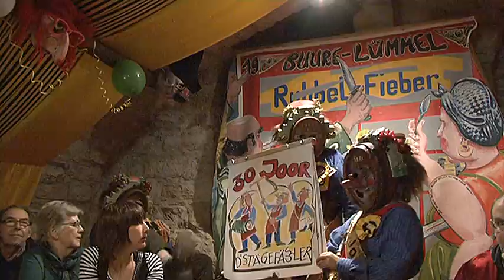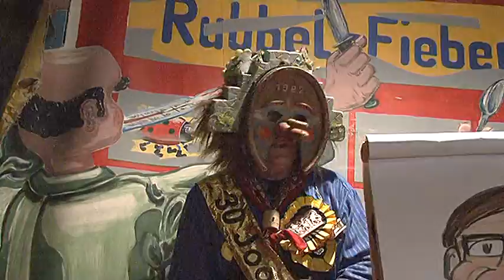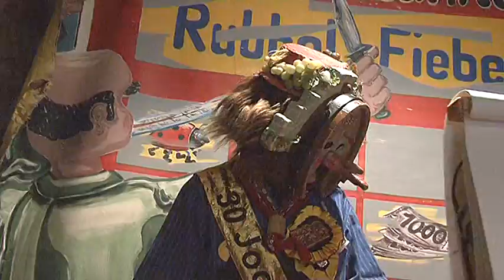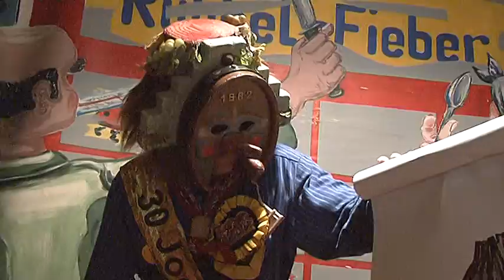Fasnacht 2012: Jubilierende Bängg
Drei Schnitzelbängg jubilierten in Pratteln: D'Stägefässler 30 Jahre,  Madle Jäger 25 Jahre und D'Fasnachtschüechli 15 Jahre. Hier Ausschnitte aus dem Auftritt der Stägefässler am 28. Februar 2012 im Keller der Buure-Lümmel.
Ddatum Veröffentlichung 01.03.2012